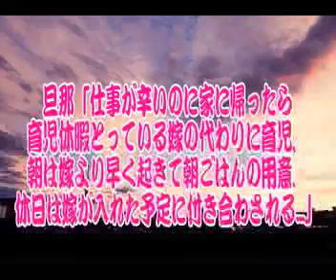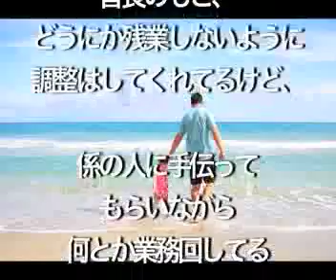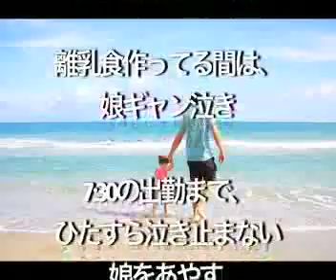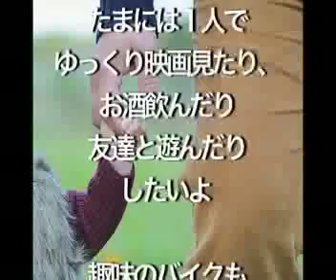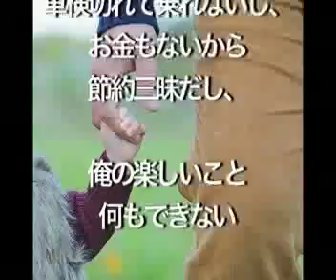【修羅場】旦那「仕事が辛いのに家に帰ったら育児休暇とっている嫁の代わりに育児，朝は嫁より早く起きて朝ごはんの用意．休日は嫁が入れた予定に付き合わされる...」